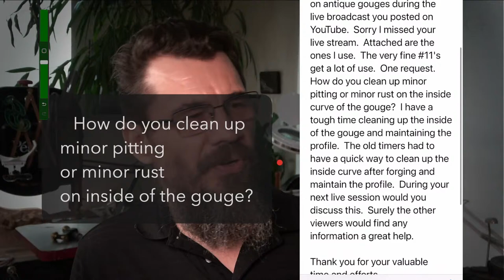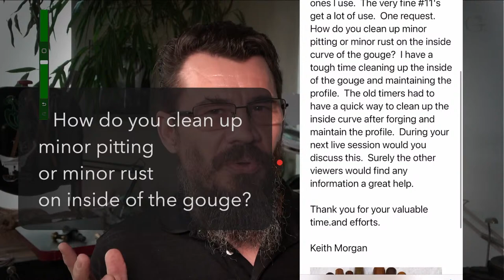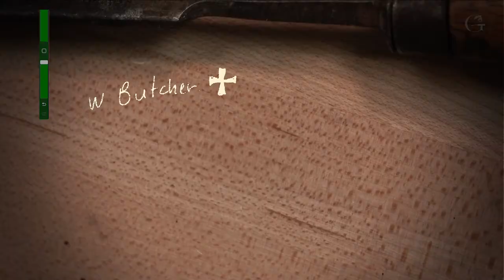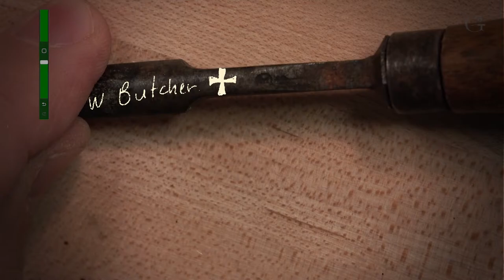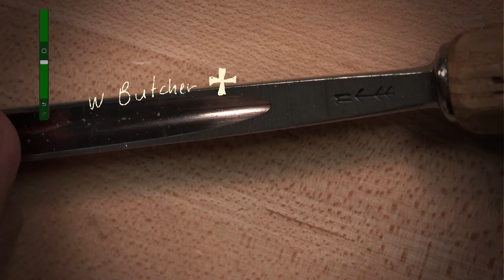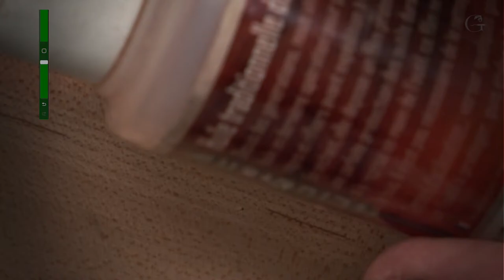How do you clean up minor pitting or minor rust on the inside curve of the gouge?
How do you clean up minor pitting or minor rust on the inside curve of the gouge?  I have a tough time cleaning up the inside of the gouge and maintaining the profile.  The old timers had to have a quick way to clean up the inside curve after forging and maintain the profile.

MORE OF ME! - Follow/Sub ↴

➨  Tools  I use
LED Lights I use on machines

Woodcarving can be a scary process. But don't let that deter you from carving a masterpiece.
The wood carving training program at Grabovetskiy School of Wood Carving will give you the skills to create your own unique masterpiece.